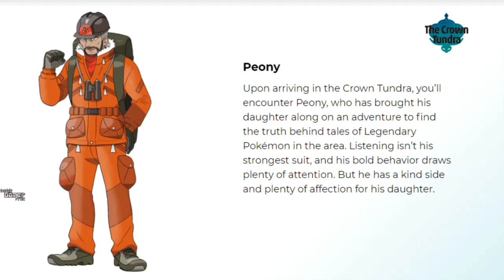GameFreak are hinting at a New Pokemon ? Peony helmet logo ?